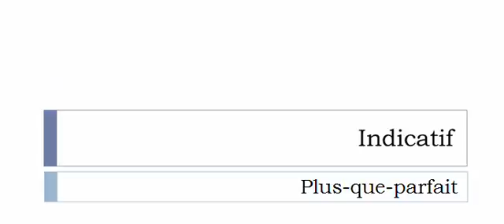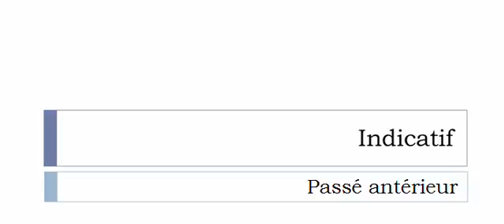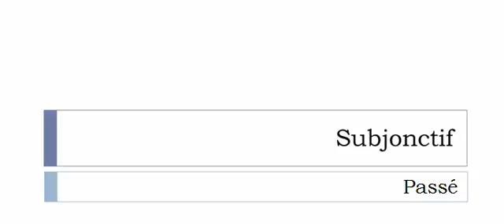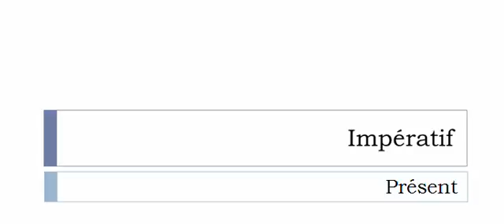Aprender francês = Conjugação = Correctionnaliser